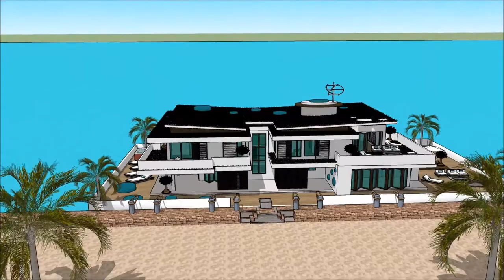Arquiteto desenhando grande arquiteto do universe emprego e urbanista famoso arquitecto japones mode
The floating house villa houseboatzania launching an innovative high-end luxury yacht floating house villa mansion home design potentially as a display of exhibition of Arquiteto desenhando grande arquiteto do universe emprego e urbanista famoso arquitecto japones mode.

The collection of the Floating house villa houseboatzania concept of Arquiteto desenhando grande arquiteto do universe emprego e urbanista famoso arquitecto japones mode consists of high luxury and architectural art pieces in minimalism combined with living on the waterfront of the harbour.

The floating house villa mansion yacht design has the basis to sustain living with high standards and contemporary structural design Arquiteto desenhando grande arquiteto do universe emprego e urbanista famoso arquitecto japones mode with numerous of prospects for excessive living and celebrating the desire of life worldwide: